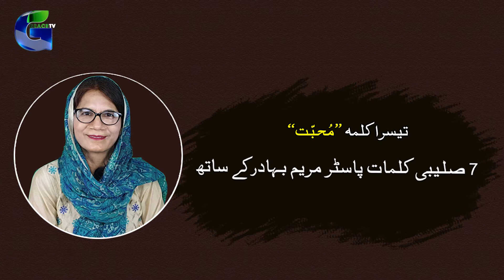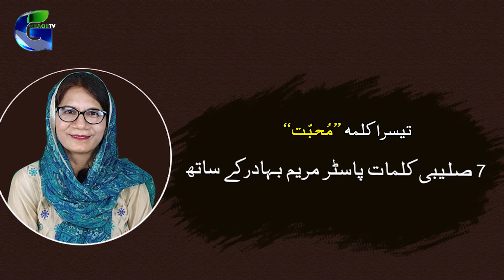تیسرا کلمہ محبت پاسٹر مریم بہادر کے ساتھ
خُداوند یسُوع مسیح کے 7 صلیبی کلمات پاسٹر مریم بہادر کے ساتھ